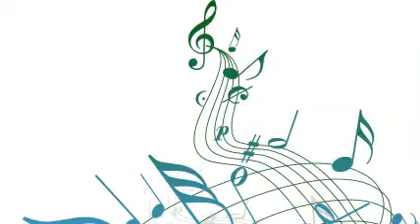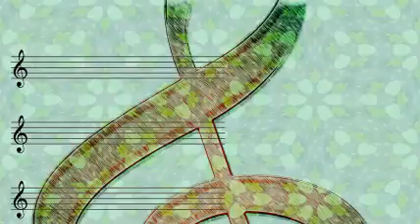Lucio Demare & Raúl Berón - Tal Vez Será Su Voz (Tango) (1943)